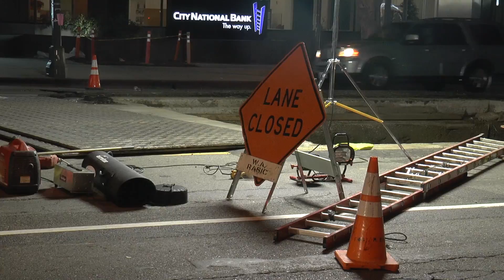Nighttime Subway Utility Relocation Work at Wilshire and Fairfax - Dec 9 & 10, 2014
An example of the sort of work involved in relocating underground utilities in preparation for the tunneling of the Purple Line subway extension.